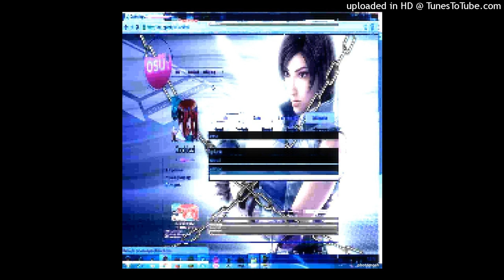lowpolyarmour - ⋆⭒˚．⋆ｃｈａｉｎｓ⋆⭒˚．⋆ りギぞ ϩ⊘⊘Ƽ (гєคɭ гคשє :))๋࣭ ⭑⚝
undo the curse